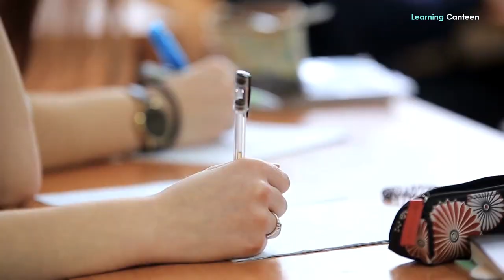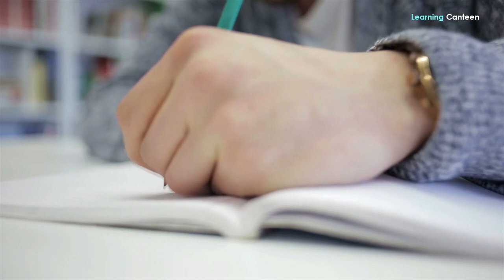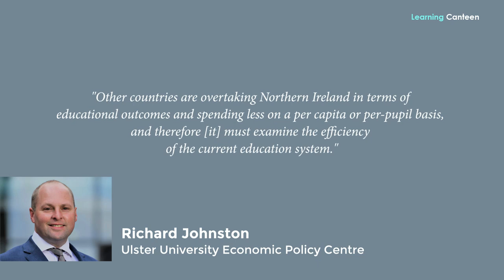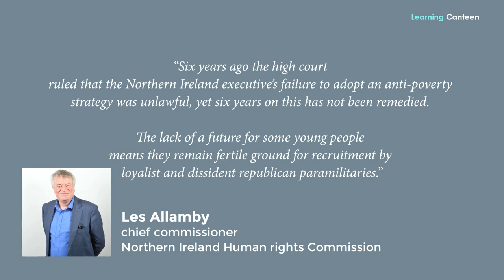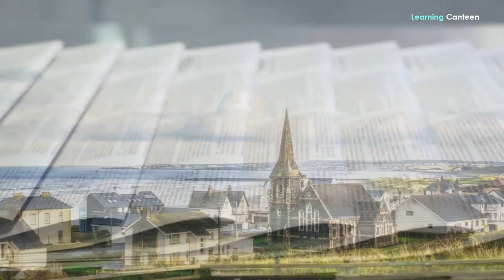Living in Northern Ireland Versus the Rest of the UK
No one needs to be reminded that Northern Ireland is a part of the UK. While it may have some things in common with the rest of Ireland, it has wisely chosen to remain a part of the United Kingdom of Great Britain. Even then, it appears to be living under the shadow of the other three kingdoms of England, Scotland, and Wales. But that’s not the real situation.
As you likely have observed on many lists ranking cities and towns in the UK, those in Northern Ireland don’t often get ranked among the top 10 or 20 bests or worsts. And when they do appear on those lists, they hardly come first or last. The question then is, does this make Northern Ireland cities and towns inferior or superior to those in the rest of the UK? What would you find if you engage in an exercise tagged “living in Northern Ireland versus living in the rest of the UK?” Isn’t that going to be an interesting find? Follow along and let’s check it out.
The centenary celebration of its founding on 3 May 1921 provides a rare opportunity to take a look at how Northern Ireland is doing in comparison with the rest of the UK. You may be surprised to find that this smallest nation is outdoing the other nations in the United Kingdom on many metrics. Though hard to believe, it’s true. And these are critical areas of the economy, development, and basic social amenities that add value to human life.
Employment and Wellbeing
For six consecutive years in the British Isles, Northern Ireland, which is incidentally the smallest, has had the lowest unemployment rate. Thus, while there may be more jobs in England or Scotland, there are more unemployed people in those places. The unemployment rate was at its lowest in late 2009 while tourism was providing a lot of jobs.
Northern Ireland has the highest levels of well-being in the Organization for Economic Cooperation and Development (OECD). In the UK, it’s the only region with less than 10 percent of the people living on a persistent low income, after housing costs. The number of children living in poverty in the last five years has continued to fall much below the UK figures.
Nevertheless, Northern Ireland is not spared from the challenges being confronted by the rest of the UK. This region was in the news recently for reasons many hoped were long gone. It’s about the riot that broke out in Belfast. Some say the real cause was the unionist discontent with Brexit. Others say the root was the decision to shield the 24 Sinn Féin politicians who allegedly breached Covid-19 rules during the funeral of a former IRA member. Still, there are those who believed that the violence was caused in part by an exasperation borne out of leaving behind the working-class areas of Northern Ireland.
Whatever the situation was, we think Northern Ireland had lived down that and had moved on.

IMPORTANT INFORMATION
If you have any issue with the photos used in my channel or you find something that belongs to you before you claim it to youtube, please SEND ME A MESSAGE and I will DELETE it immediately. Thanks for understanding.